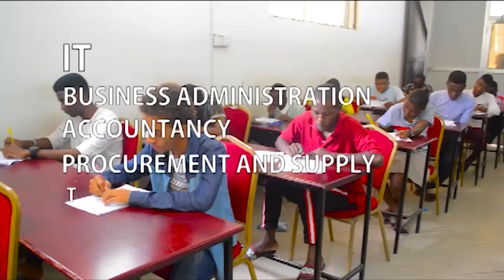VIDEO: Birthday Party ya MAXMAIZER , Prodyuza wa Harmonize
Miongoni mwa watu waliofanikisha safari ya muziki ya Mbongo Fleva, Harmonize, ni Mtayarishaji wa muziki Maxmizer ambaye usiku wa Septemba 01 amefanya bonge moja la Pati ya kuadhimisha Siku yake ya kuzaliwa.

Maxmizer ndiye Prodyuza aliyetengeneza ngoma ya kwanza iliyomtoa Harmonize inayoitwa Aiyola ambapo baada ya kibao hicho ndipo nyota na jina lake vikaanza kung'aa..